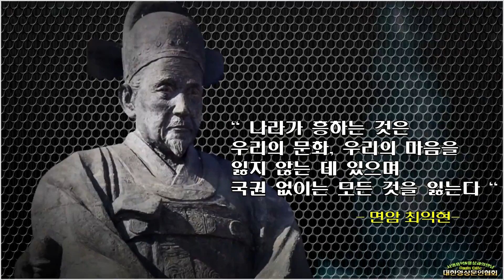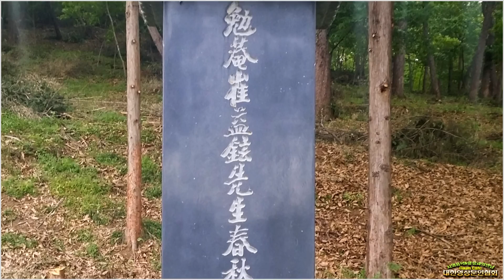모덕사에 와서/공광규(낭송:고종원, 영상:개울)